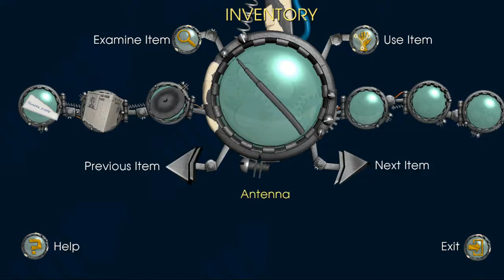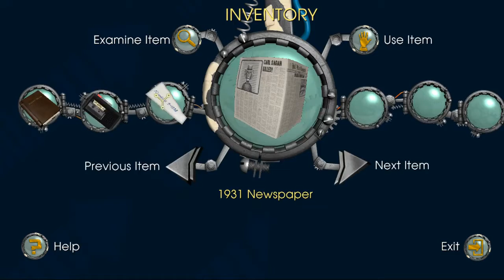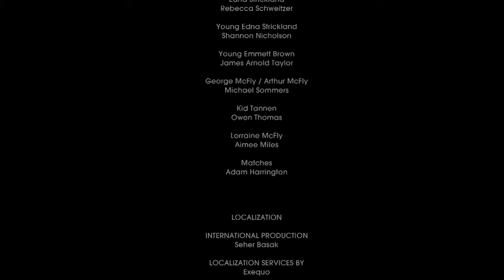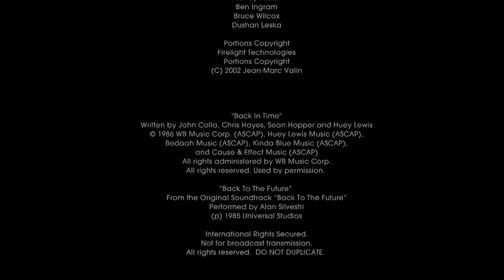Telltale's Back to the future Episode 1 Part 6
Marty McFly and Doc Brown return in a completely new Back to the Future adventure. Six months after the events of the third film, the Delorean Time Machine mysteriously returns to Hill Valley - driverless! Marty must go back in time and get aid from a resistant teenage Emmett Brown, or else